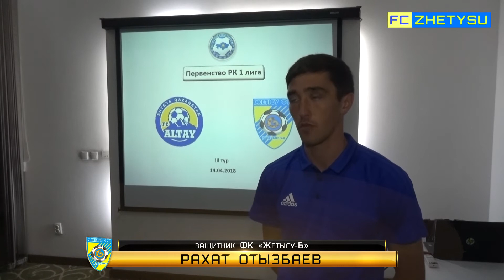Рахат ОТЫЗБАЕВ: «Ойынға мақсатымыз - үш ұпай алып кету»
«Жетісу-Б» ФК қорғаушысы Рахат Отызбаев «Алтаймен» өткен ойынға өз пікірін білдірді